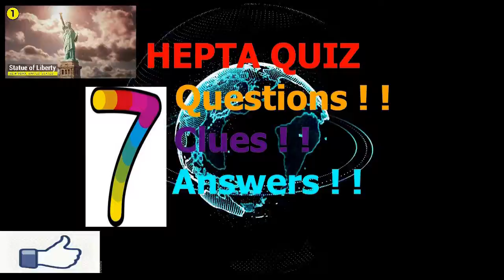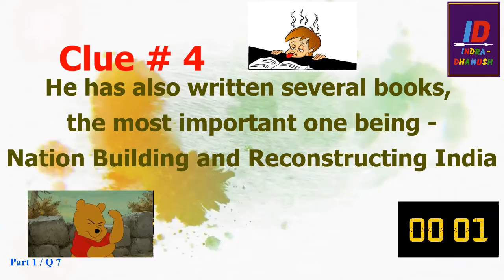HEPTA QUIZ EPISODE 1 / QUESTION 7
Well Done! You have reached the last question in this set of Seven Questions.
However, if you have reached here directly, then you are advised to go to the first question in this set, which is HEPTA QUIZ EPISODE 1 / QUESTION 1, to play all the Seven Questions.
Congratulations and Well Done !